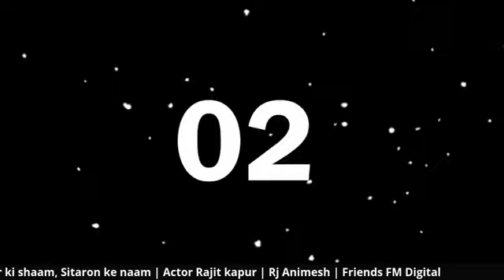Ravivar ki shaam, Sitaron ke naam | Actor Rajit kapur | Rj Animesh | Friends FM Digital